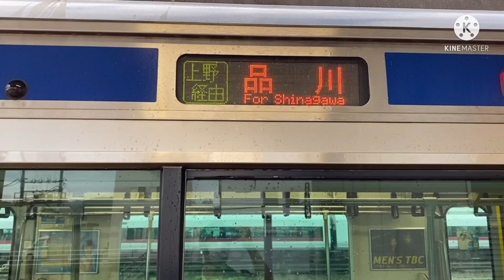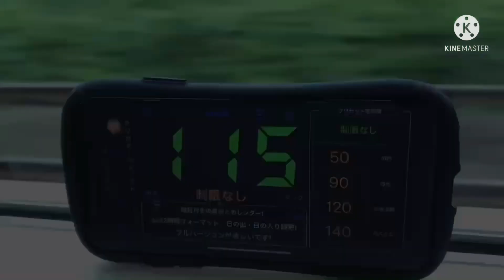【男は黙って普通席】常磐線最強普通列車に乗ってきた！(高萩→北千住)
《字幕の訂正》
3:35 誤:那珂湊線→正:湊線